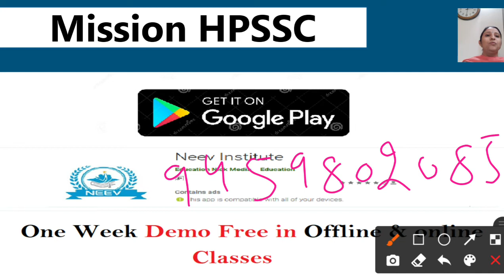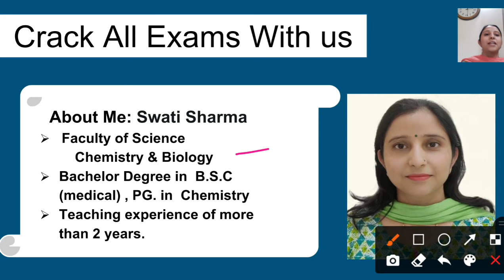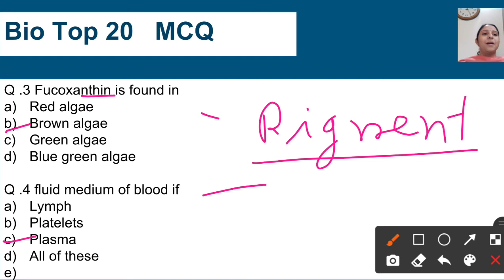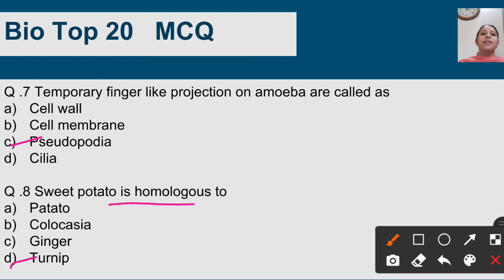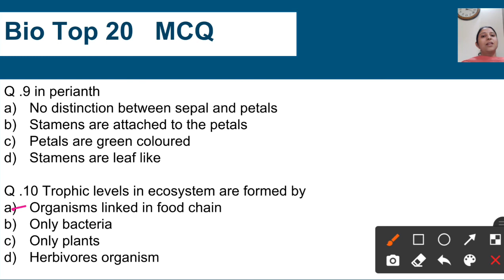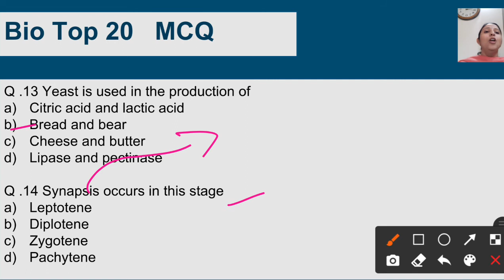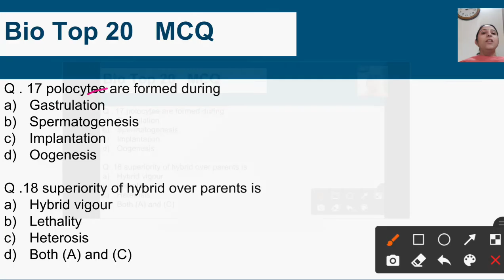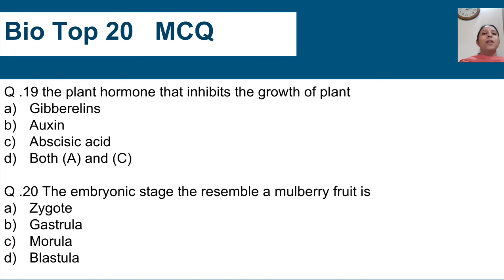Top 20 MCQ|| Biology || 11th class|| Solved Paper Nov 2020 || HP TET || CTET || IMPORTANT MCQ..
In this class, Swati Mam will discuss  Top 20 MCQ || HP TET || CTET|| 2nd class  ..  It will be helpful for the aspirants preparing for CTET , HP TET , KVS etc . This class will be conducted in bilingual  and the notes will be provided in Hindi.
TET Biology  solved Question paper